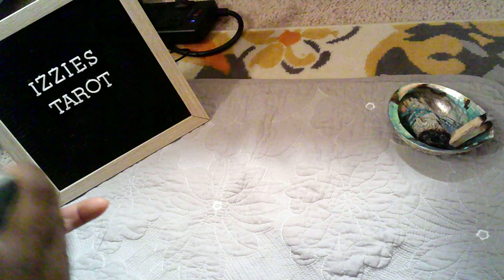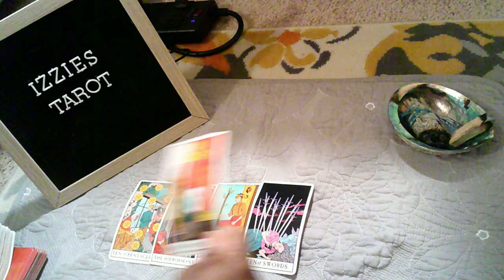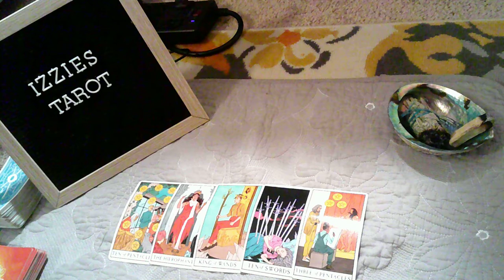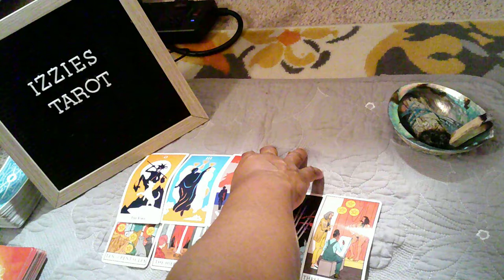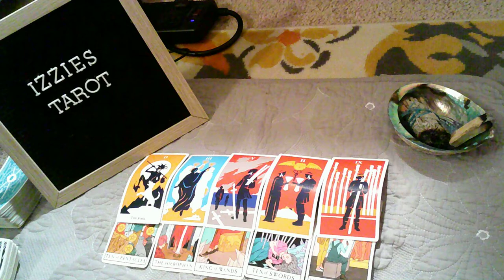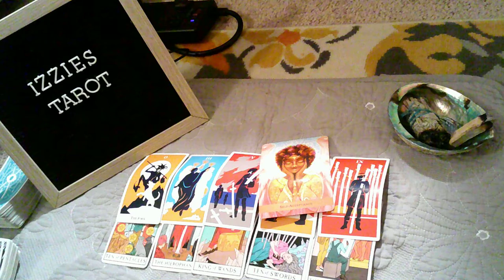Aries Love Prediction-11.8-11.14 IMPULSIVE! QUICK To End It-When Things Don't Go YOUR Way!